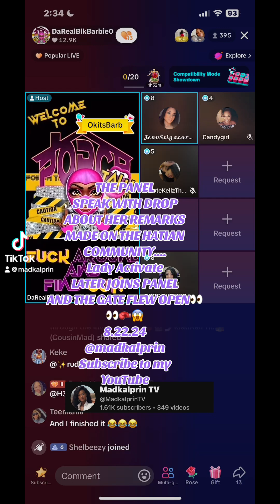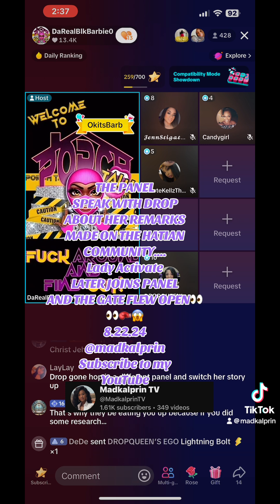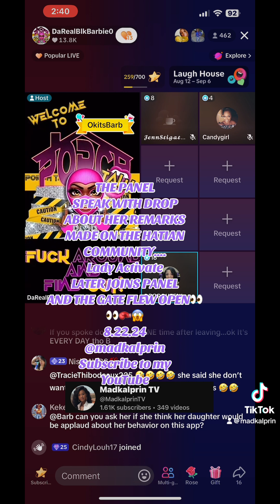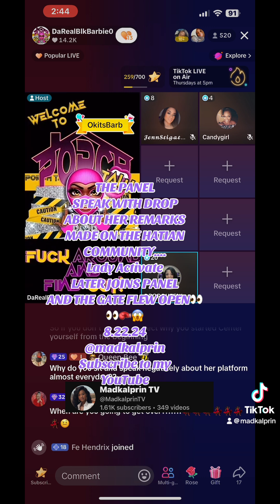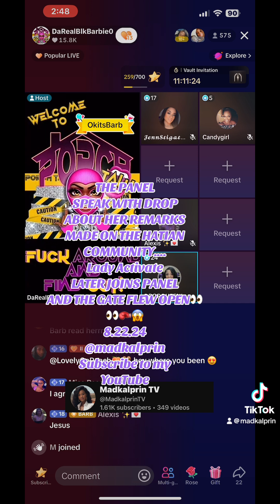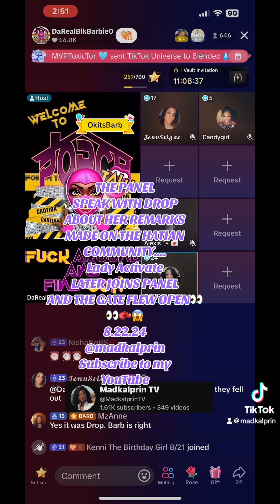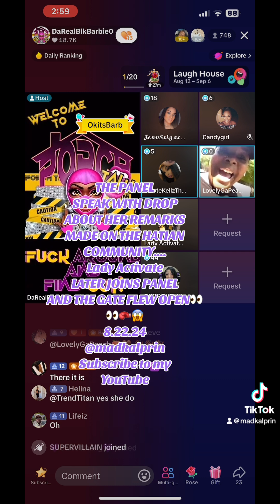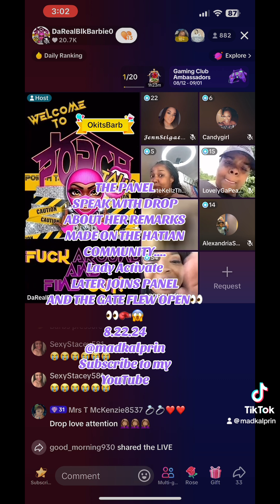8.22.24 BARBS...DROP QUEEN IS QUESTIONED ABOUT HER REMARKS MADE TOWARDS THE HATIAN COMMINITY